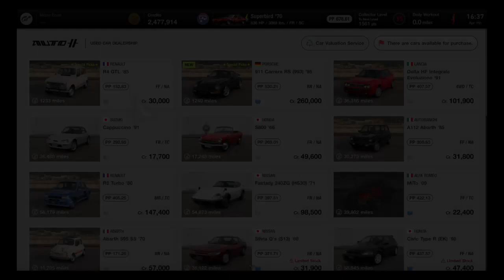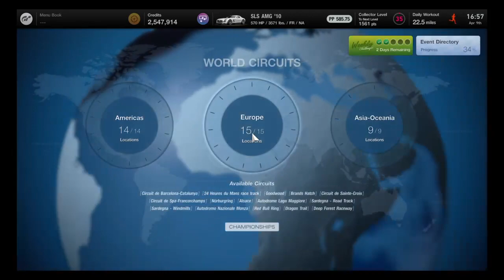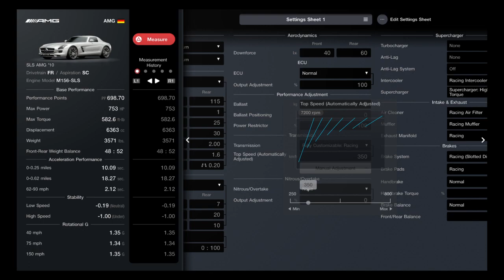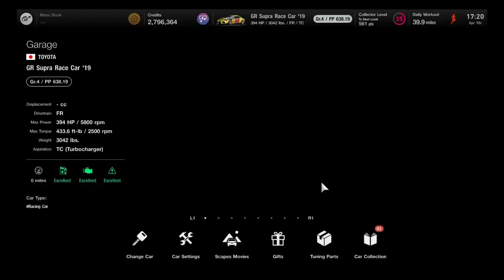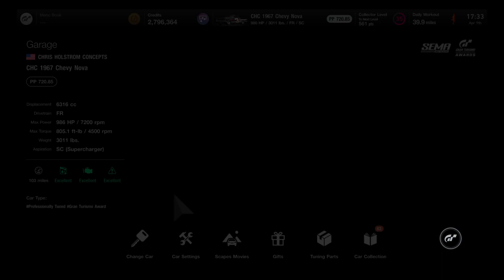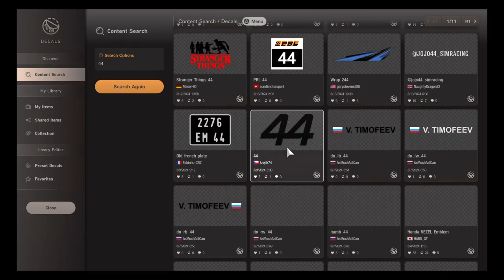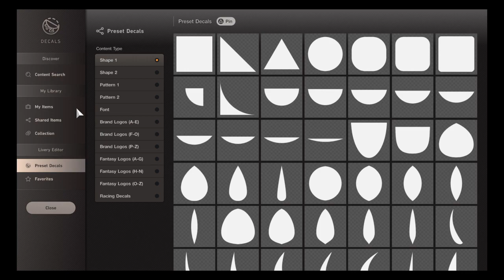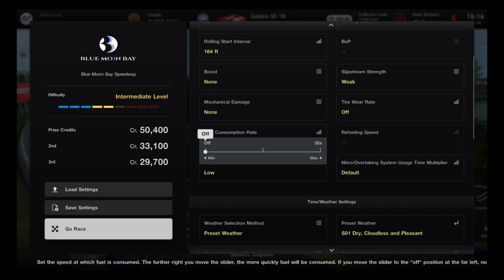Gran Turismo 7: New Cheesy Car, NASCAR Collection and Labonte Racing 44